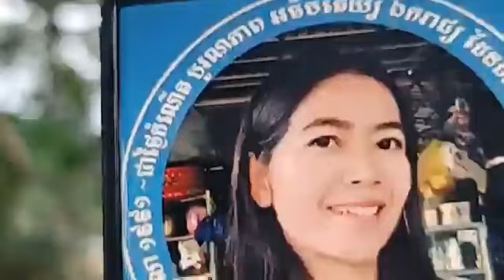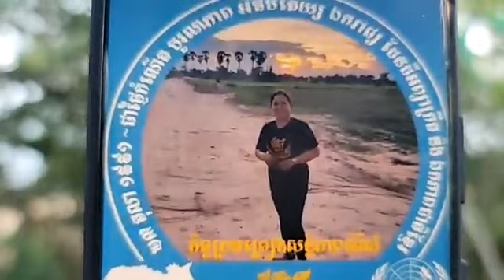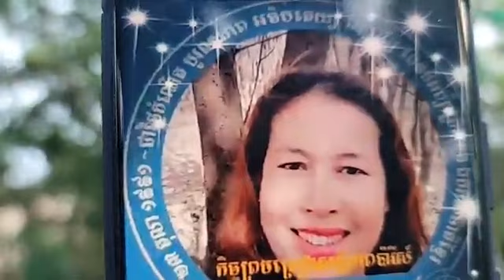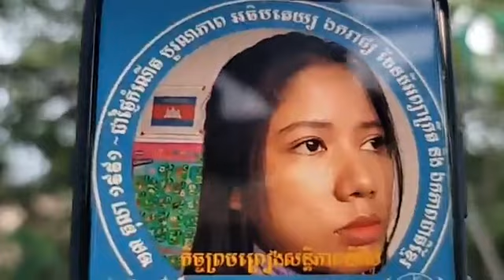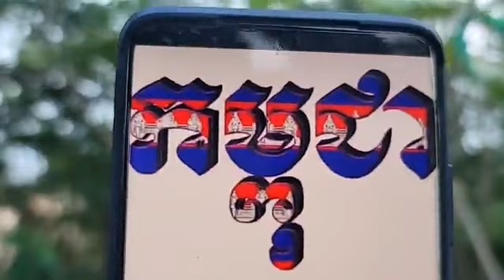៦-មេសា | យុទ្ធសាស្ត្រកសាងកម្ពុជាដើម្បីធានាដល់អធិបតេយ្យជាតិខ្មែរ(ភាគទី២០៥៨)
ហេតុអ្វីបានជា អ៊ុនតាក់ ចាកចេញពីកម្ពុជា ទាំងមិនផ្ទេរ ភារកិច្ចរបស់ខ្លួនទៅឱ្យរដ្ឋាភិបាលកម្ពុជាថ្មី?
ប្រធានបទ៖ កាតព្វកិច្ចរបស់ប្រជាពលរដ្ឋក្រោយពី អ៊ុនតាក់សម្រេចចិត្ត ចាកចេញពីកម្ពុជា
តើកម្ពុជាប្រើ សេចក្ដីថ្លែងការណ៍ស្ដីពីការស្ដារនិងការកសាង ក្នុងកិច្ចព្រមព្រៀងប៉ារីស៍ ដោយរបែបណា?
ប្រធានបទ៖ យុទ្ធសាស្ត្រកសាងកម្ពុជាដើម្បីធានាដល់អធិបតេយ្យជាតិខ្មែរ
(ភាគទី២០៥៨)
ថ្ងៃ ព្រហស្បតិ៍ ទី ១ រោច ខែ ចេត្រ ឆ្នាំ ខាល ឆស័ក ពុទ្ធសករាជ ២៥៦៦ ត្រូវថ្ងៃទី ៦ ខែ មេសា ឆ្នាំ ២០២៣

or : @PeaceAccordsParis

សូមទាញយកឯកសារទាំងនេះ៖
១- ច្បាប់រដ្ឋធម្មនុញ្ញ ១៩៩៣

សូមទាញយកឯកសារ កិច្ចព្រមព្រៀងនេះតាមរយៈ៖

១. សូមអានឯកសារនេះ ជាភាសាខ្មែរ (ច្បាប់ដើម ជារូបថត)

២.សូមអានឯកសារនេះ ជា ៥ភាសា ឆ្លាស់គ្នា អង់គ្លេស បារាំង ចិន រូស្ស៊ី និង ភាសាខ្មែរ ចាប់ពី ទំពរ័ ២៧ ដល់ ៣០៦ ពី អង្គការសហប្រជាជាតិ៖

ទាក់ទងស្នើសុំសៀវភៅ :
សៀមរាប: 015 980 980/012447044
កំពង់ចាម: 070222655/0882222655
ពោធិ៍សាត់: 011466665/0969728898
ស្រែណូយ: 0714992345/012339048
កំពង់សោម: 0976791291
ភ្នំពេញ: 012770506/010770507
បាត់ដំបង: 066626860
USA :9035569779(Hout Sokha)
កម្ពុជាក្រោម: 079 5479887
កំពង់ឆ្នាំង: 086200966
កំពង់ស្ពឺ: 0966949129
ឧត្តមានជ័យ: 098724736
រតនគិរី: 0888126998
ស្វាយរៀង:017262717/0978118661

ខ្លឹមសារទាំងស្រុងមិនត្រូវបានផ្លាស់ប្តូរ។

*សូមអរគុណ៕